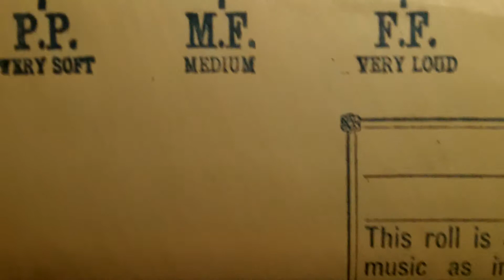1928 Themola London Pianola - Oh Johnny, Oh Johnny, Oh!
Roll: QRS 192 / Played by: Ted Baxter and Max Kortlander